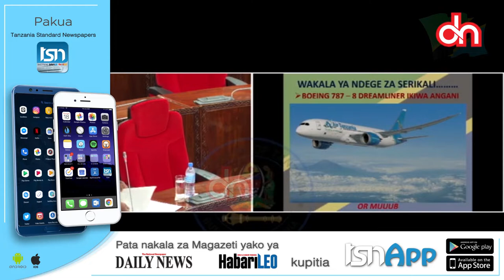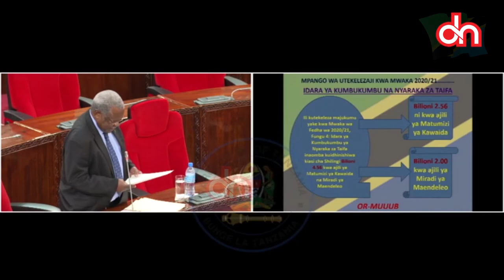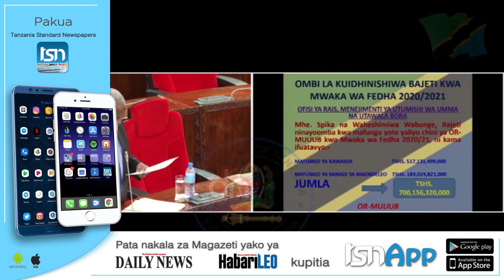Mkuchika aomba Bilioni 43.8 kwaajili ya wizara ya Utumishi na Utawala bora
Waziri wa Nchi, Ofisi ya Rais Utumishi na Utawala Boira, George Mkuchika ameliomba Bunge kuidhinisha kiasi cha Shilingi  43,878,828,000  ili kutekeleza Mpango wa Mwaka wa Fedha wa 2020/21,  kwa ajili ya Matumizi ya Kawaida na Miradi ya Maendeleo. Kati ya fedha hizi, Shilingi 32,923,578,000 kwa ajili ya Matumizi ya Kawaida na Shilingi 10,955,250,000 kwa ajili ya Miradi ya Maendeleo.